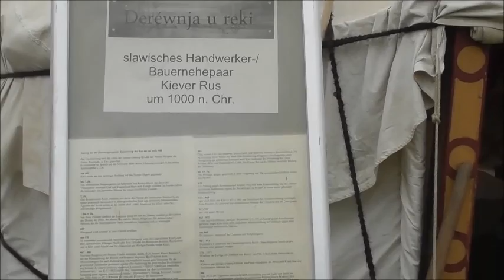Epochen Fest Jülich Teil 8 Bei den Hautfäber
reza n. urknallklang

Amazon Princess [verbesserte] XL Heißluftfritteuse/ Aerofryer mit digitalem Display | ohne ÖL - einfach zu reinigen – 3,2 Liter Fassungsvermögen, 182021:
[Energieklasse A+]

Berg-Gladbacherstr.576
51067 Köln

Tel:0221/2977375